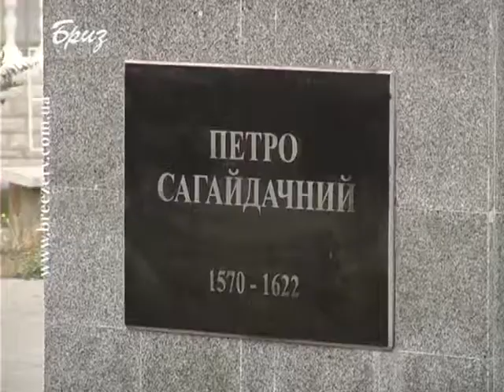КЛЯТВА ЛІЦЕЇСТА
14 жовтня, на свято Покрови Пресвятої Богородиці, відзначається День українського козацтва. Цього дня  50 ліцеїстів Севастопольського військово-морського ліцею склали «Клятву ліцеїста»